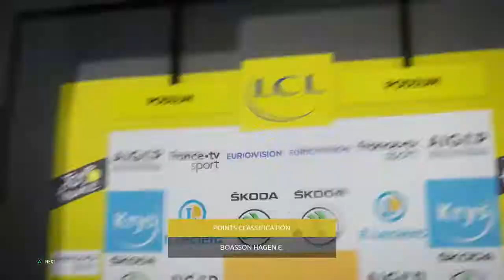A NEW SEASON! - LA ROUTE CORSE: STAGES 1-2 | Tour de France 2020: Pro Team (S2 E1)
The Pro Team adventures continue on Tour de France 2020 with the TIJ Racing Team! Today, we complete the first two stages of La Route Corse.